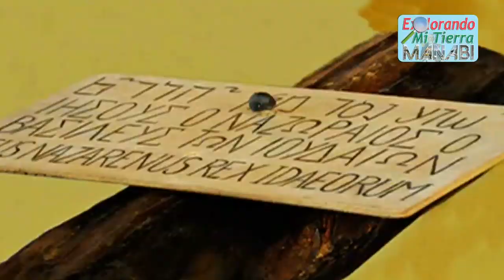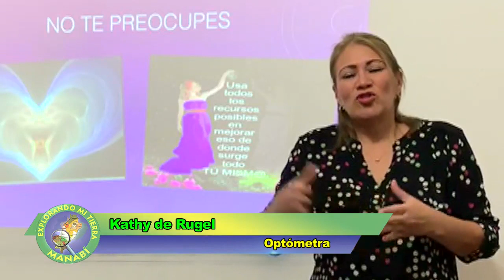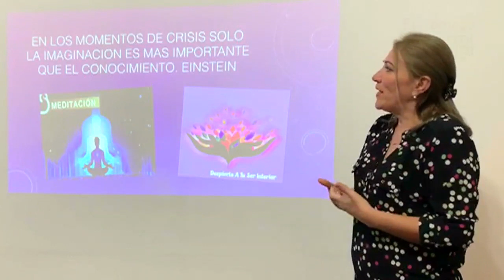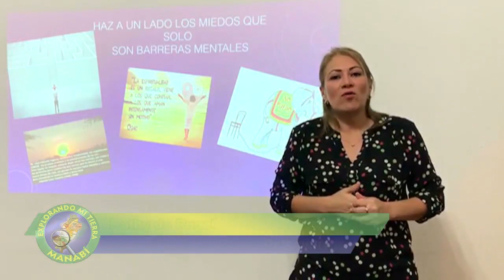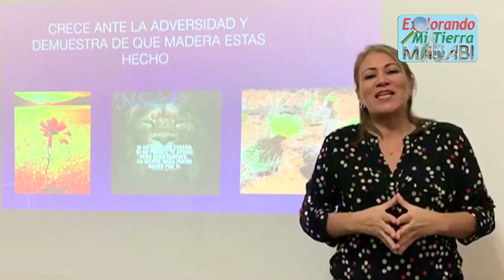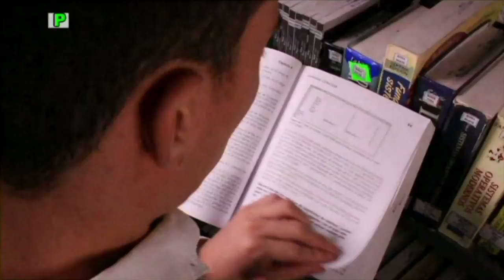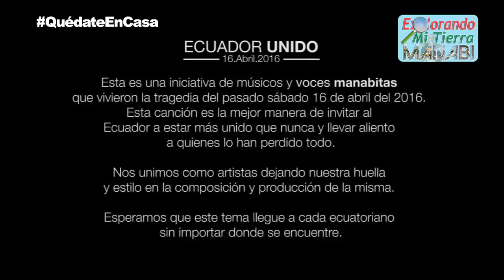Explorando mi tierra Manabí - Programa #325